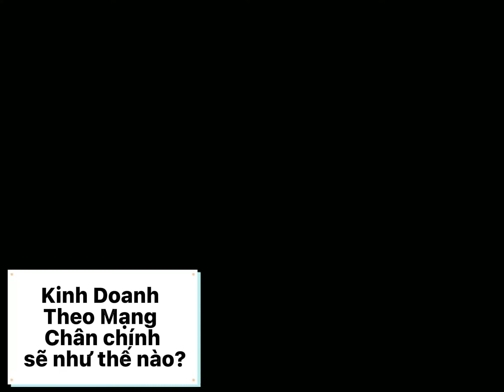Kinh doanh Theo Mạng Chân Chính có sẽ có những dấu hiệu nào để nhận biết?